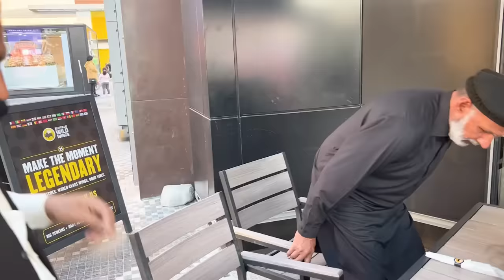Tribal People From a Remote Village of Pakistan Try Buffalo Wild Wings! Watch Their Reactions!